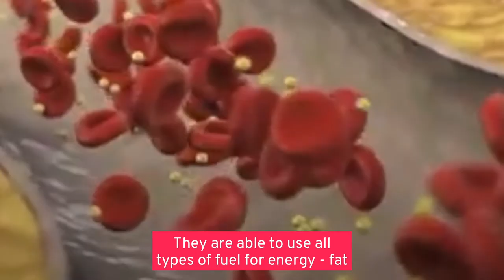Phil Maffetone & Pete Jacobs